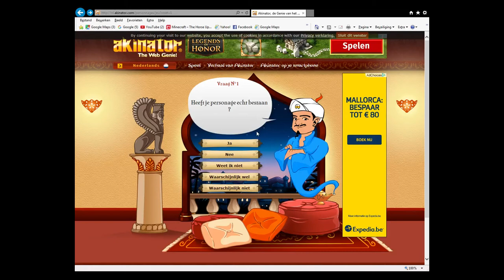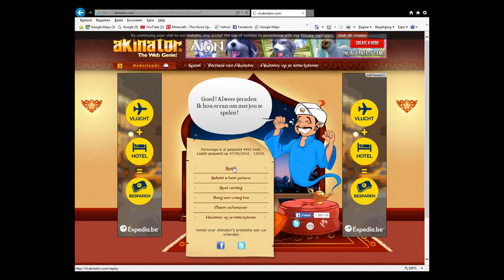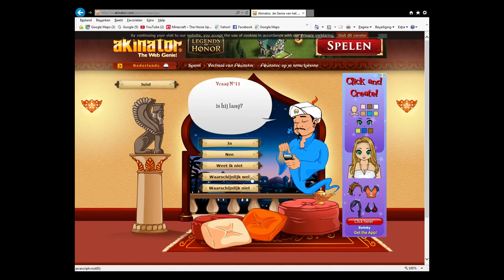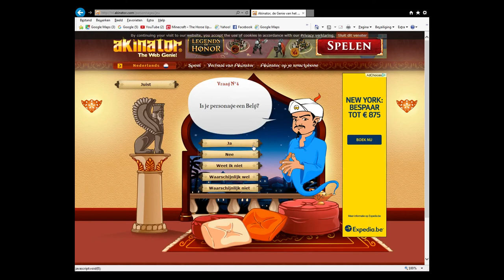akinator met Jarne #1 laat je personage achter